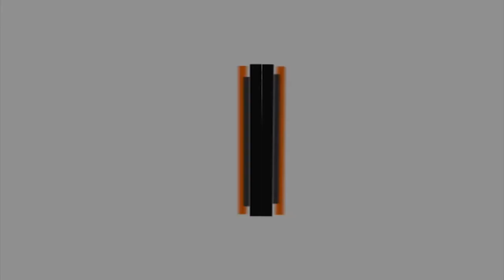JAM TANGAN CASIO G-SHOCK GA 100GBX 1A9DR / GA-100GBX-1A9DR UNBOXING - GROSIRJAMTANGAN.COM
Hi guys, kali ini kita akan menampilkan Casio G-Shock GA-100GBX-1A9DR

Spesifikasi:
Brand: Casio
Model No.: GA-100GBX-1A9DR
Series: G-Shock
Gender: Men's
Garansi: Garansi Resmi 2 Tahun PT GAP